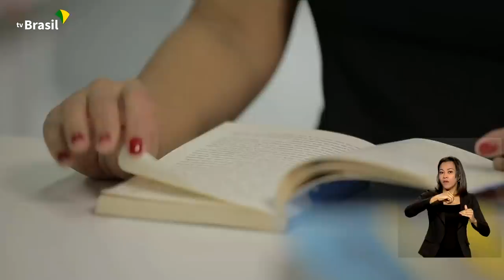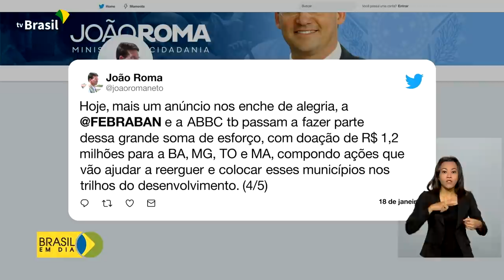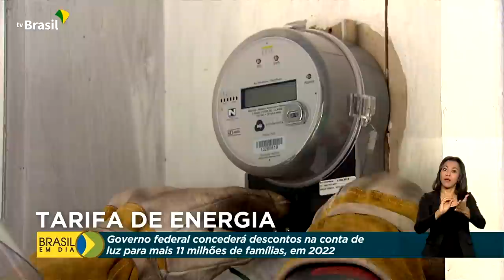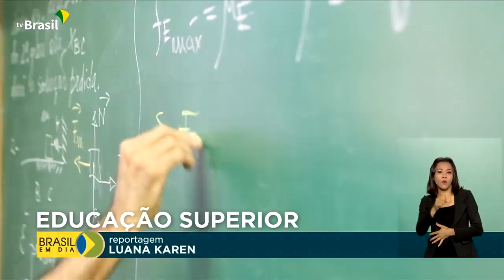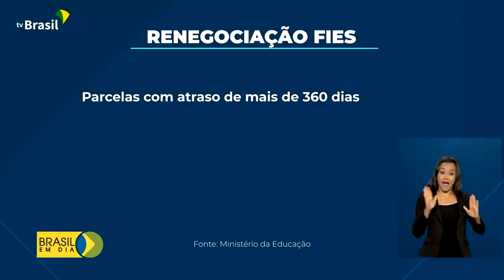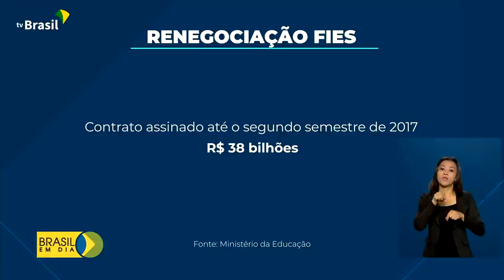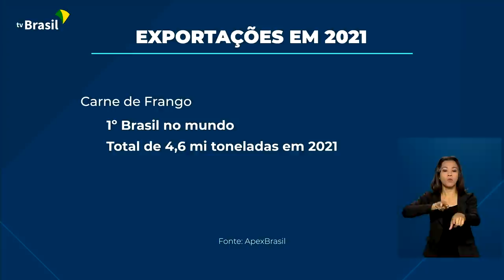Brasil em Dia - 24 de janeiro de 2022